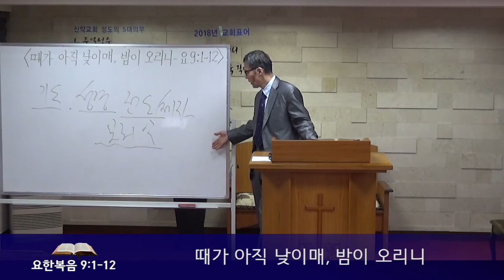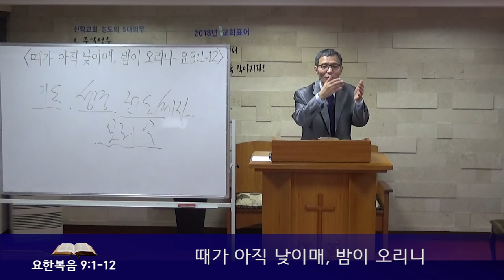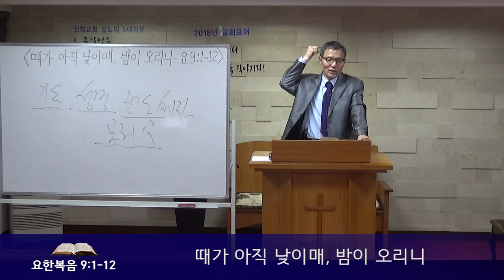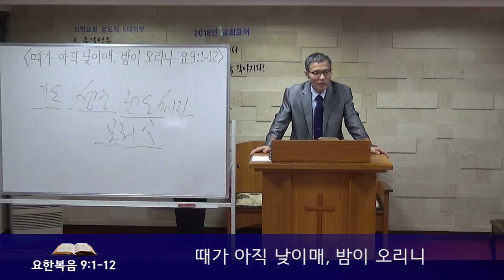180401 서울새벽교회 신환중목사 주일저녁예배 [때가 아직 낮이매, 밤이 오리니]